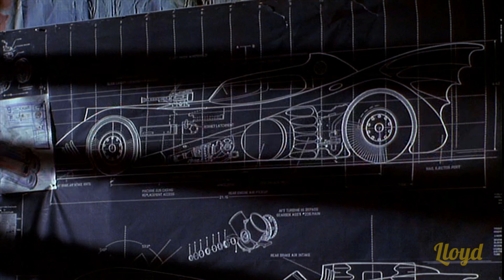Penguin The Raunchy Bird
The Dark Knight Returns to defend Gotham from a creepy man from the sewer known as The Penguin and from a woman who wants to settle her score with her former CEO transforms into The Catwoman.

Meanwhile, Bruce Wayne falls in love with Selina Kyle.